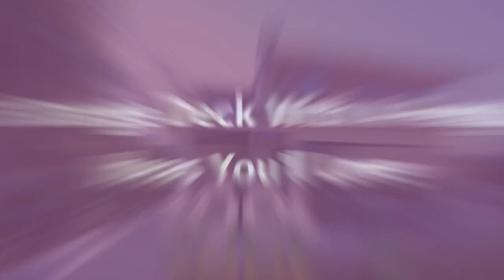75 Orange Deck With A Pergola Design Ideas You'll Love 😊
0:00:00 - Intro
0:00:12 - Orange Deck With A Pergola Design Ideas You'll Love: Inspirations 1 to 25
0:03:03 - Orange Deck With A Pergola Design Ideas You'll Love: Inspirations 26 to 50
0:06:07 - Orange Deck With A Pergola Design Ideas You'll Love: Inspirations 51 to 75